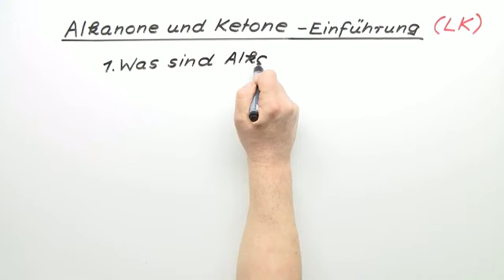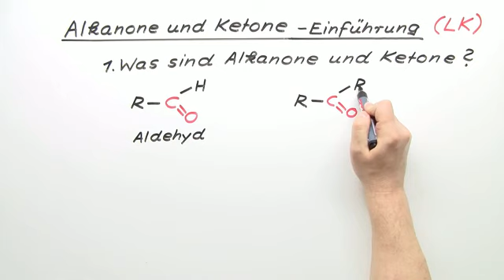Alkanone und Ketone, eine Einführung für den LK Chemie | Organische Chemie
Du fragst dich, was Alkanone sind und wie sie in Verbindung zu den Ketonen stehen? Du hast das Video für den Grundkurs gesehen und willst jetzt mehr wissen? Dich interessieren die Eigenschaften und Charakteristika dieser Stoffklasse? Dann bist du hier genau richtig! Hier erkläre ich dir ganz einfach und leicht zugänglich, dass es sich bei Alkanonen um aliphatische Verbindungen handelt und dass Ketone ihren Überbegriff darstellen, der auch die aromatischen Verbindungen behinhaltet. Ich werde auf die Keto - Gruppe C=O zwischen zwei organischen Resten eingehen, die das Charakteristikum der Ketone darstellt und über die funktionelle Gruppe als bestimmenden Faktor für den polaren Charakter der Ketone eingehen. Weiterhin wirst du hier einiges über die Mischbarkeit der Ketone erfahren und ich werde dir die Anwendungsmöglichkeiten der Ketone und Alkanone etwas näher erläutern!

Dieses Chemie-Video zum Thema Ketone gehört zum Themengebiet "Organische Chemie".